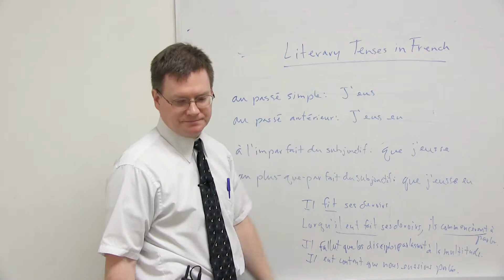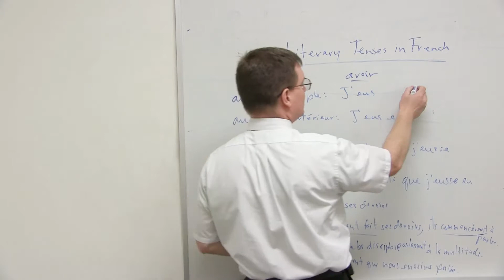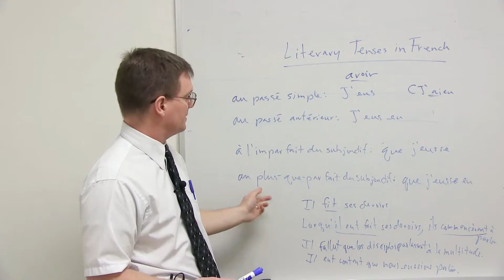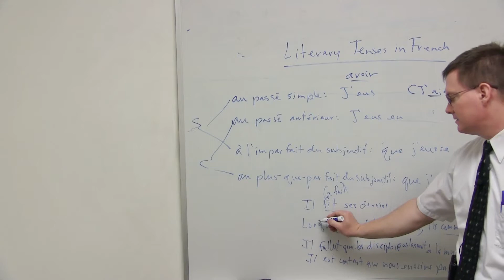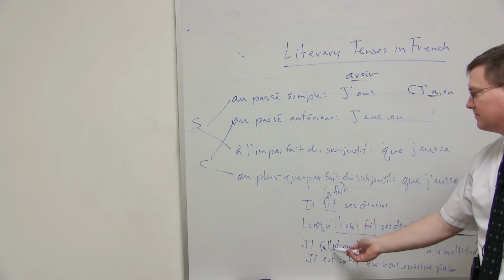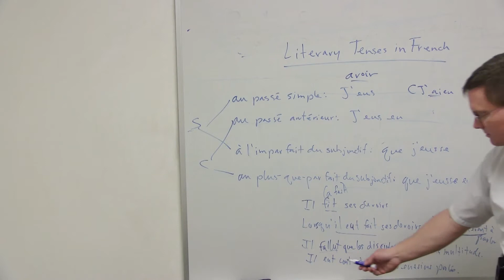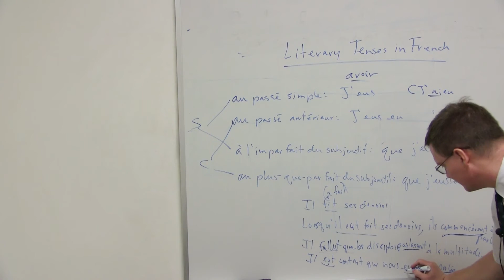Literary Tenses in French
This intermediate French video teaches about Literary Tenses in French.